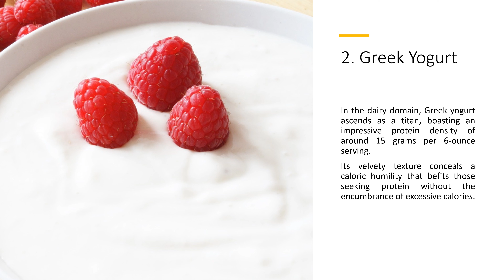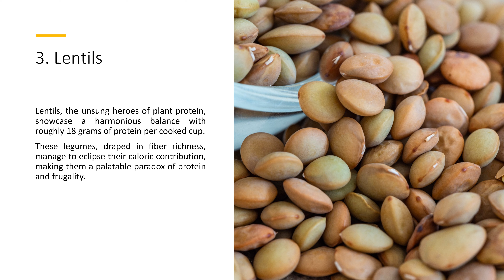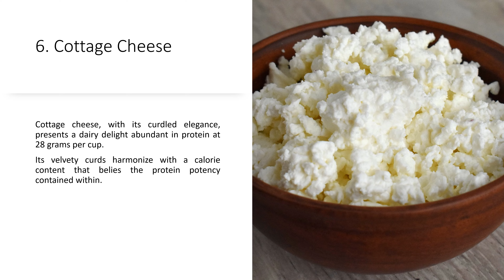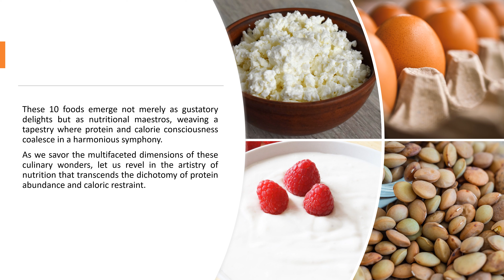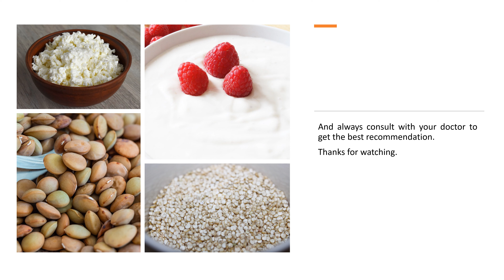10 Foods With High Protein And Low Calories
Looking for delicious and healthy options to fuel your body? In this video, we'll be discussing 10 incredible foods that are packed with protein while being low in calories. Whether you're looking to build muscle, lose weight, or simply maintain a balanced diet, these protein-rich foods will help you reach your goals.

From lean meats to plant-based alternatives, we'll explore the nutritional benefits of each food and provide tips on how to incorporate them into your meals. Say goodbye to the dilemma of choosing between taste and nutrition with these 10 high-protein, low-calorie foods, you can have both.